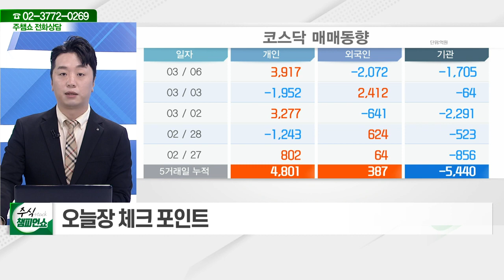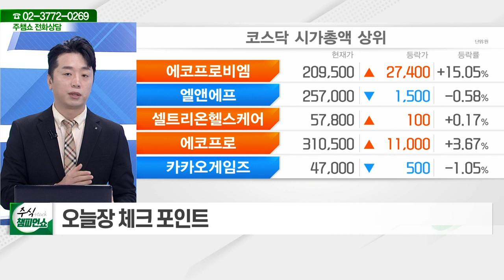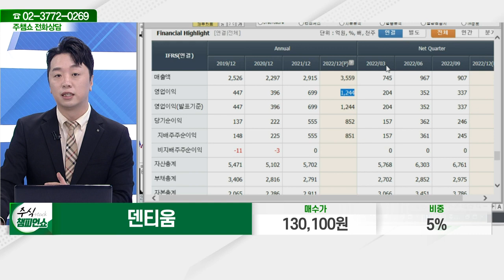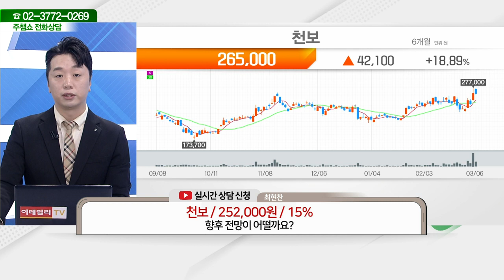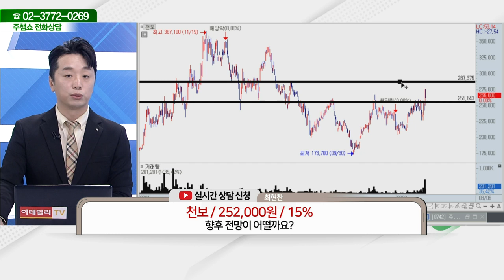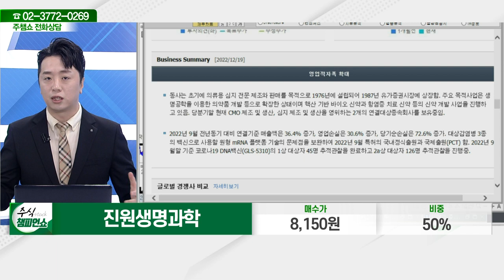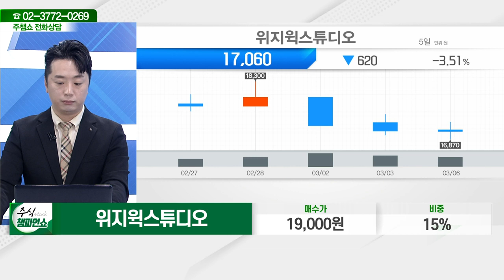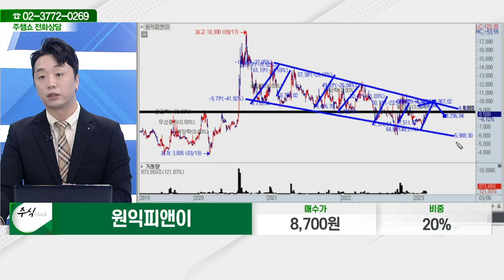롯데지주, 덴티움, 아난티, 한국가스공사, 맥스트, 천보, 호텔신라, 한솔로지스틱스, 진원생명과학, 대한전선, 위지윅스튜디오, 원익피앤이_주식 챔피언 쇼 (20230306)